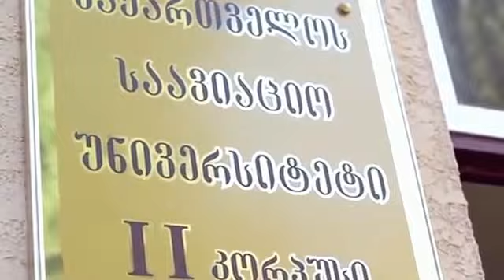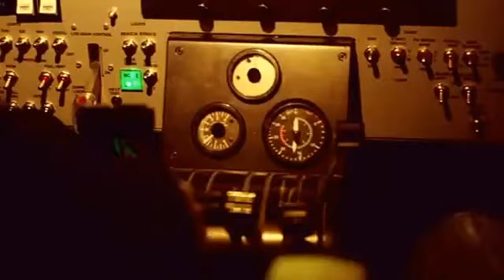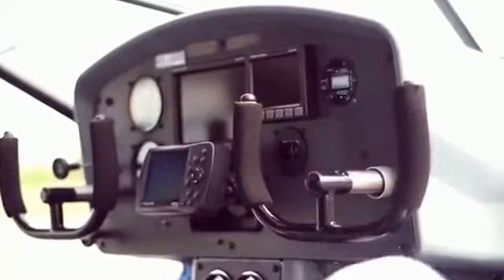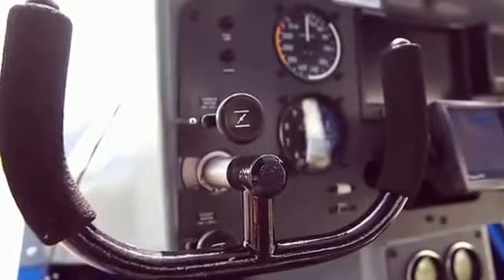ავიაკონსტრუქტორები — პირველი გაფრენა